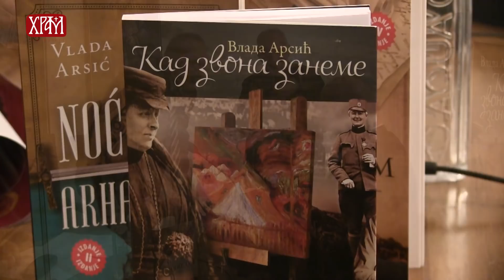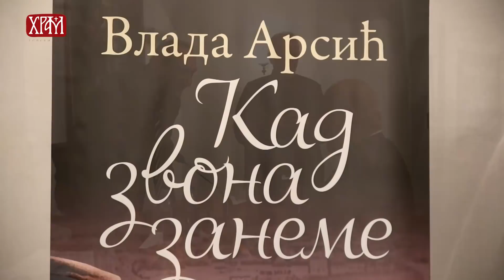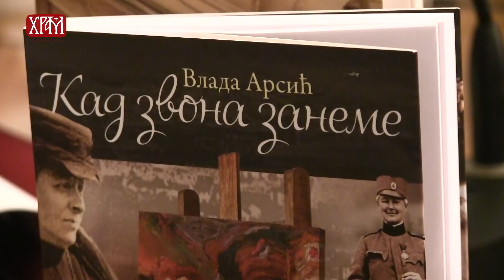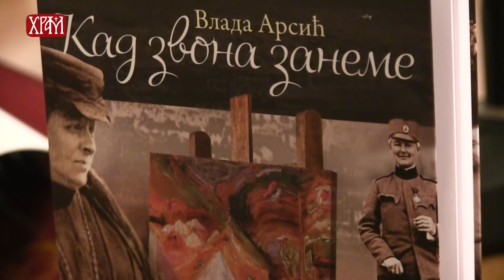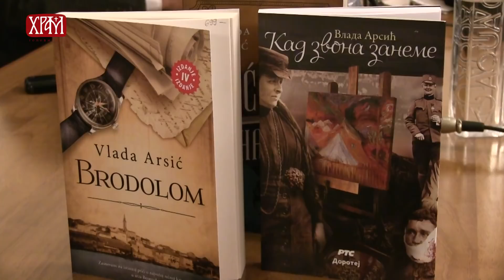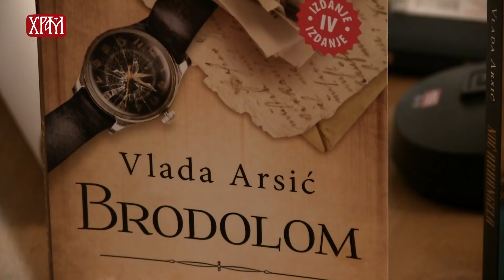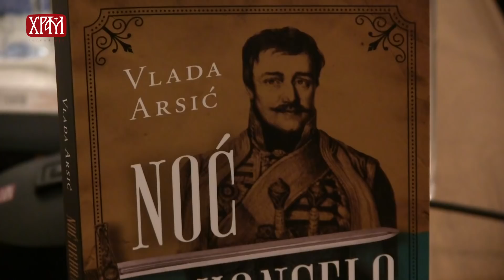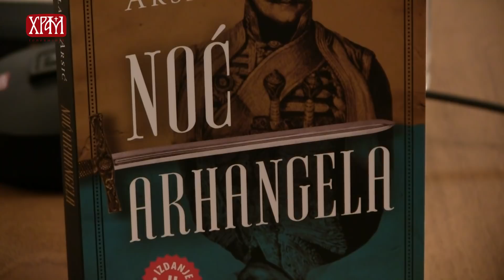Промоција књижевног стваралаштва Владе Арсића